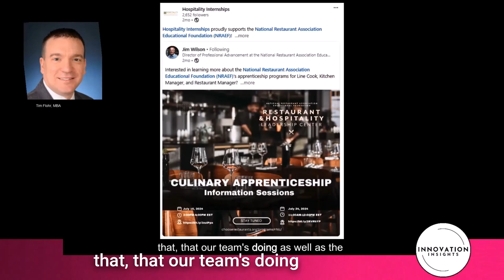Scaling Responsibility for Long Term Success | INNOVATION Insights LIVE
This episode discusses Hospitality Internships' commitment to scaling responsibly and ensuring long-term success. They highlight the diverse participation of students from over 70 different programs on their platform, featuring professional profiles and industry and global positions. The video underscores the collective efforts of their team, academic advisory committees, and industry stakeholders. Additionally, we delve into the current trends shaping the future of the hospitality industry, leveraging the extensive industry experience their team brings to the table.